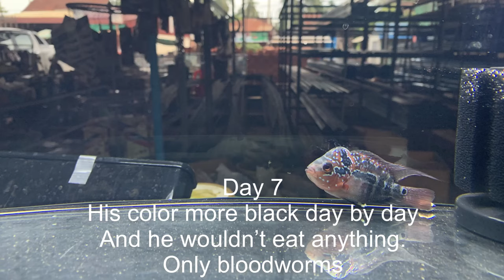AKAI The Flowerhorn Life Story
Hello guys,  this is the Video highlights of my flowerhorn updates named Akai. Akai life updates in this Video start from 2months old to 10months old.

He is the super star pet in my family.
Everyone love to see and playing with him.

I feed him the normal brand food “ Okiko Platinum “
And I feeding him two times a day.

I frequently do water change for him every weekend.
Sometimes two times per week.

If you have any questions about Akai or Flowerhorn keeping experience, please don’t hesitate to ask me in the comment section bellow. I will sharing some of my experience. This not means I’m the Expert of Flowerhorn but I just share what I know for the newbie s only.

Your 1 click Subscription is a lot means to me. That’ll help me a lot.